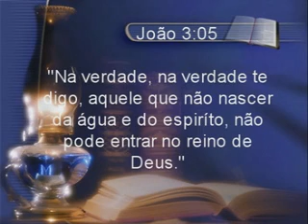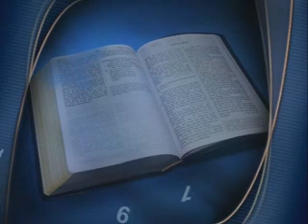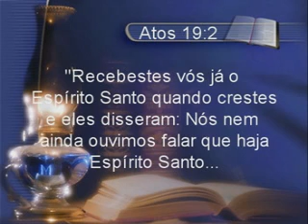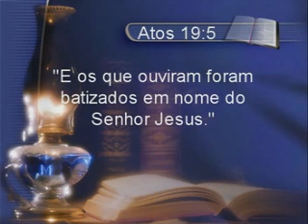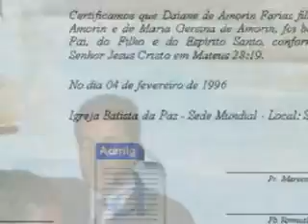Palestra Batismo Casamento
Palestra comparando o Batismo com o Casamento